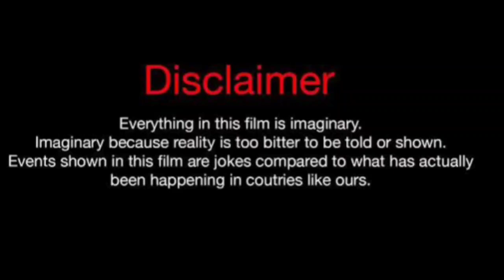Yagmur Tanrisevsin Vs Erkan Meric Lifestyle Comparison 2024